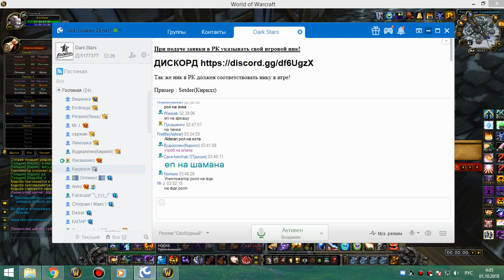3я на кд рс 25г шп 30 09 18